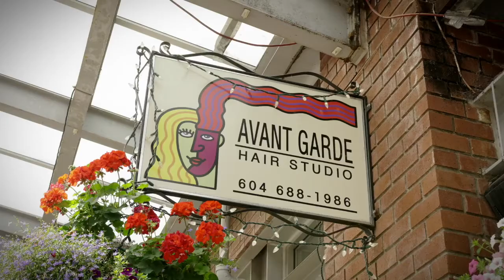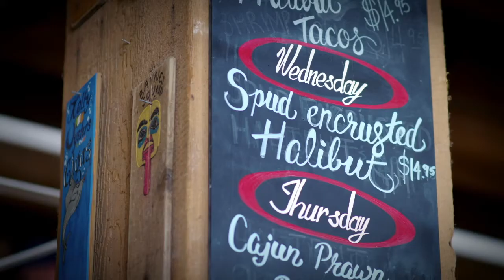Take a tour around Yaletown with Jon Paul Holt and the Yaletown Project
Jon Paul was chosen as a TV host for a UK-based travel series as he takes us on a tour around Yaletown and his favourite places to visit in Vancouver.